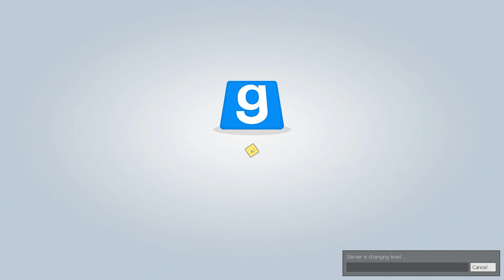Trouble in Terrorist Town: Smarty is Quiet! w/ Friends - Ep. 12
I DON'T KNOW WHO MY FRIENDS ARE ANYMORE.

Trouble in Terrorist Town (TTT) is a simple game of deception in Garry's Mod. One or a couple people spawn in as traitors and no one knows who they are! It's up to you to find out through questioning or to kill everyone by using deception! Great game to ruin friendships!

Vine: zeroyalviking